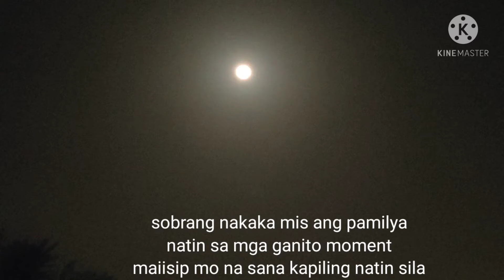moonlight caption sa Saadiyat Island with song kanlungan no cpr